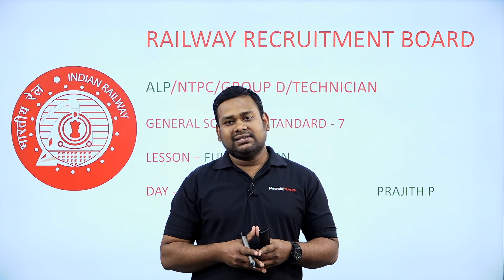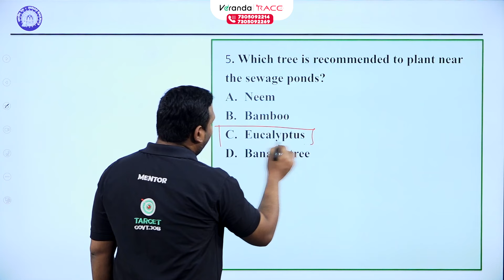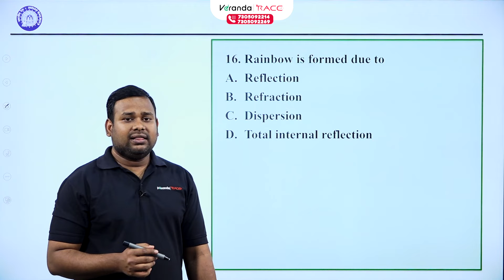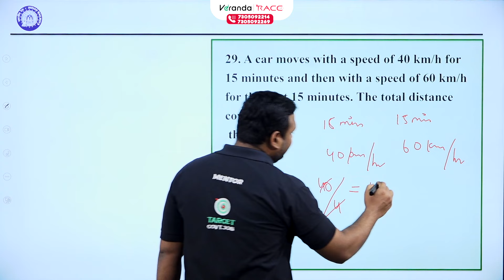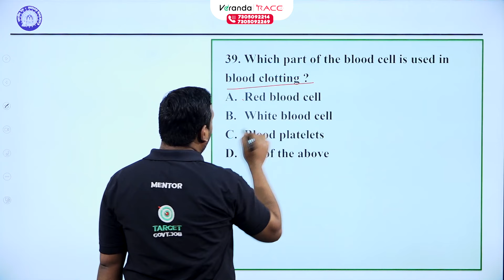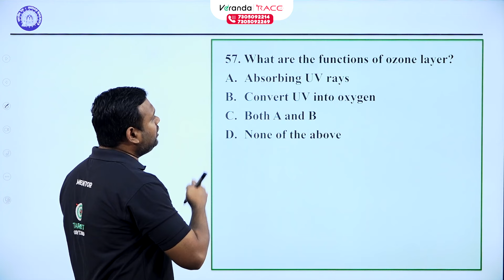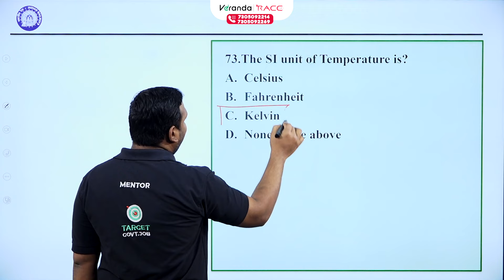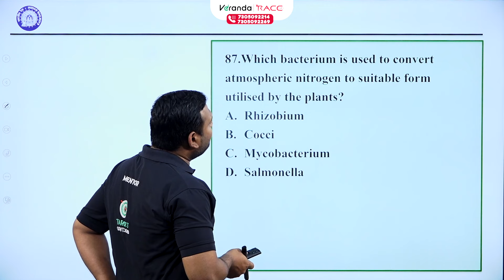Target Railways 2024 l RRB ALP, NTPC, Group-D l 7TH NCERT SCIENCE l 7TH FULL REVISION l DAY - 26